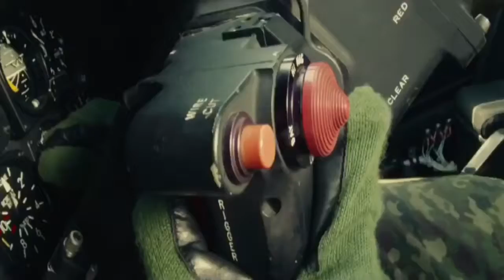SHIN GODZILLA ALL SCENE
THE SHIN GODZILLA SCENE 1-5